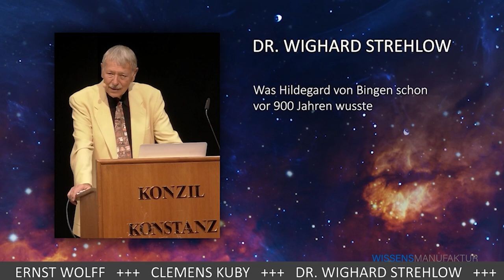Dr. Wighard Strehlow beim Online-Kongress der Wissensmanufaktur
STABIL DURCH DEN WANDEL - Konkret!

vom 10. bis 12. März 2023

Mit zahlreichen, hochkarätigen Rednern und Interviewgästen!

Sie zeigen Lösungen aus der derzeitigen Krise auf für alle Bereiche unseres Lebens ...

👉 Alle Vorträge werden für jeden Kongress-Besucher für ein ganzes Jahr freigeschaltet.